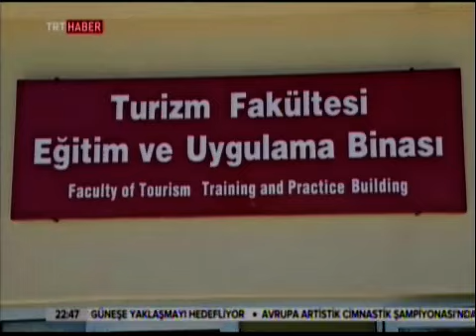TRT Haber Güneşi Uyandırmak Programı AKÜ Turizm Fakültesi Projesi Tanıtım Filmi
TRT Haber kanalında Güneşi Uyandırmak Programında AKÜ Turizm Fakültesi'nde Ajansımız desteğiyle yapılan uygulama alanları tanıtıldı.